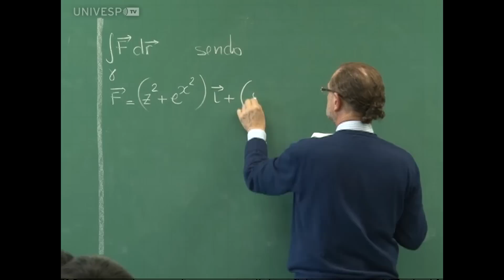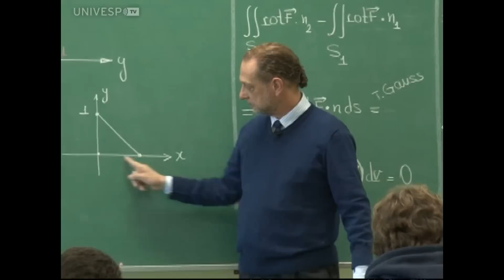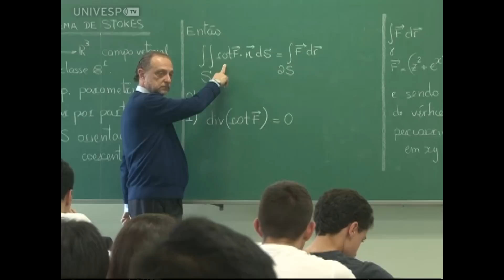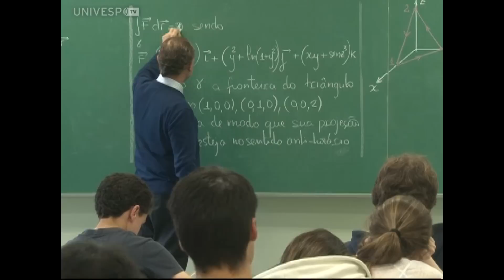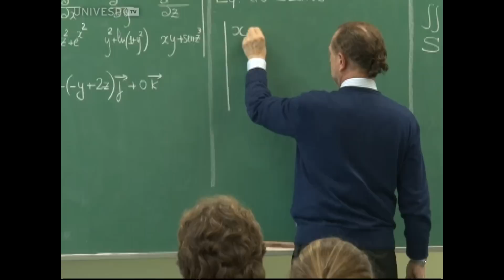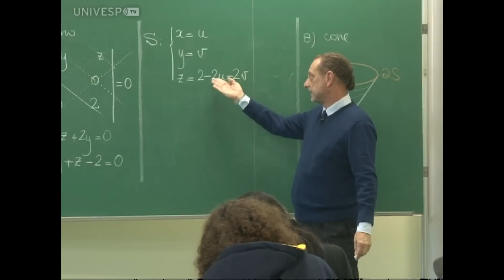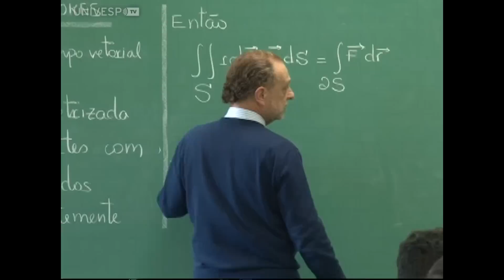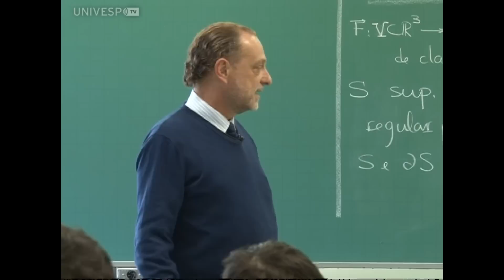Cursos USP - Cálculo Diferencial e Integral para Engenharia III - PGM 78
Aula 22 - Teorema de Stokes - Parte 4

MAT- 2455 - Cálculo Diferencial e Integral para Engenharia III
Disciplina Obrigatória do Curso de Engenharia da Escola Politécnica da USP
Aulas ministradas pelo professor Cláudio Possani no 1º semestre de 2015